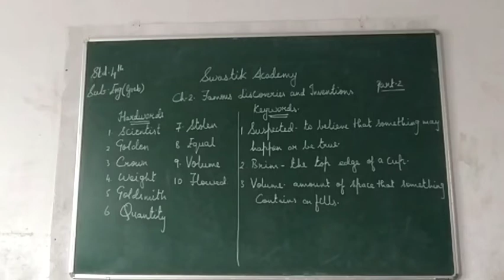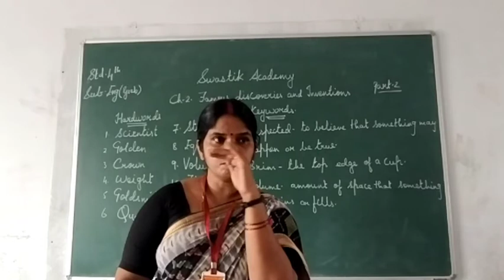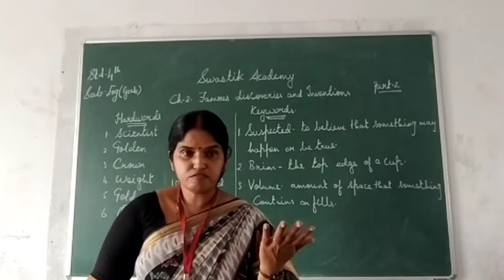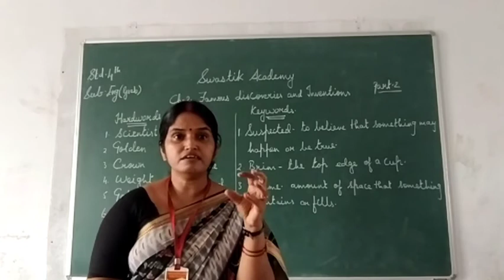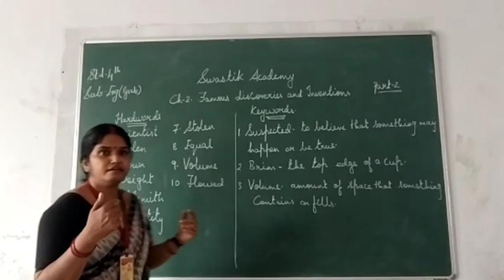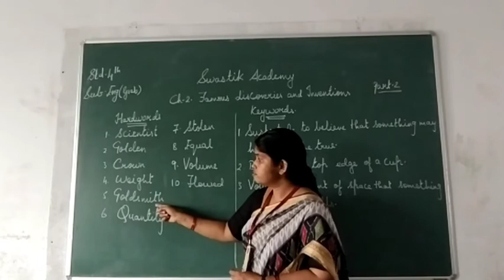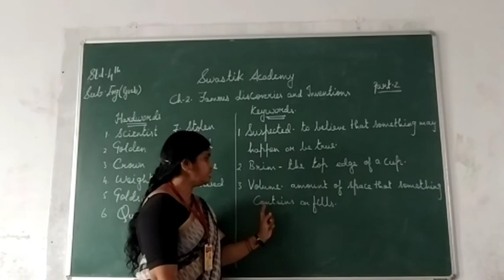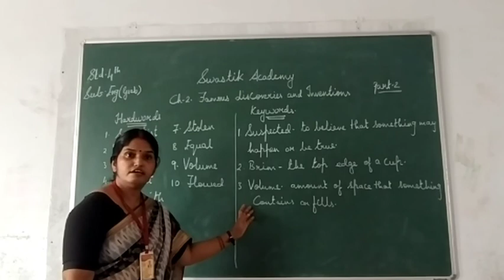STD 4 | ENGLISH | CH-2 Part 2 | Swastik Academy | English Medium